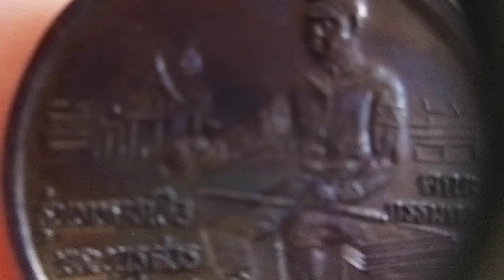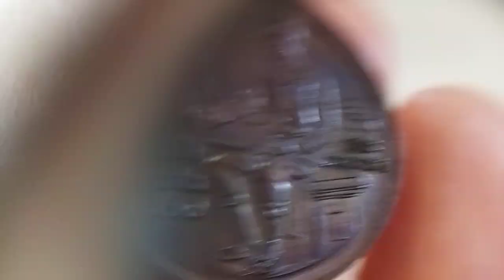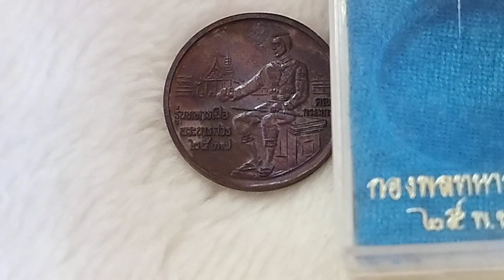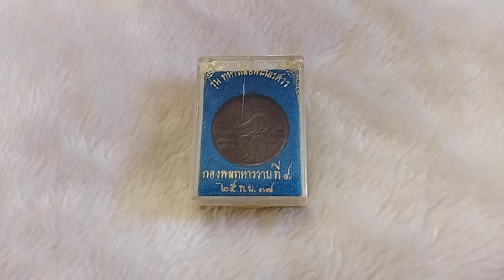ขาย ให้เช่าบูชา เหรียญพระนเรศวร รุ่นทหารเสือพระนเรศวร ชุดกรรมการ กองพลทหารราบที่ ๔ ปี ๓๗ ค่ะ